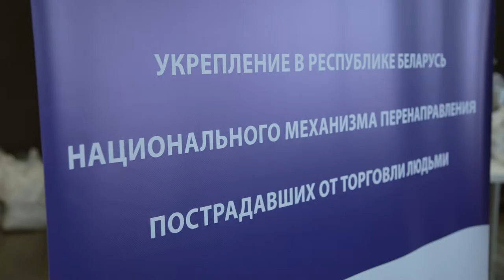Тренинг для представителей СМИ по вопросам освещения проблемы торговли людьми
Журналисты - это люди, которые всегда находятся в самой гуще событий и имеют возможнось доносить информацию до огромного количества людей. Работа и сотрудничество с журналистами - один из приоритетов МОМ, которая всегда считала, что нельзя недооценивать роль медиа в борьбе современным рабством. На тренинге (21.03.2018) для предстаивтелей СМИ по теме миграции и противодействия торговле людьми мы обсудили сложности, которые могут возникнуть при освещении проблем торговли людьми, а также вопросы этики и полезные инструменты и техники, которые помогают делать материал более привлекательным.

Благодарим наших экспертов: Vitaut Rudnik и Lana Rudnik, а также Джо Лоури, ведущего регионального специалиста МОМ по вопросам коммуникации и меди, Региональный офис в Вене, которые сделали тренинг полезным и интересным.

Тренинг был организован МОМ совместно с МВД Республики Беларусь при поддержке USAID Belarus, МИД Королевства Норвегия, Посольства Великобритании в Беларуси.